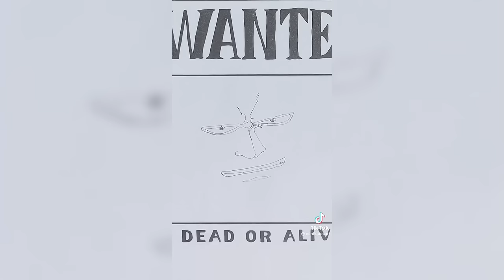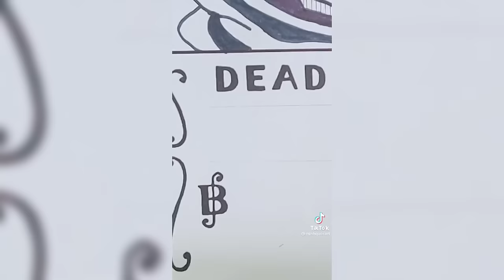One Pice | Băng Mũ Rơm Chơi TikTok // p6